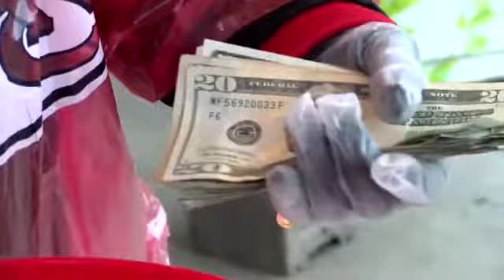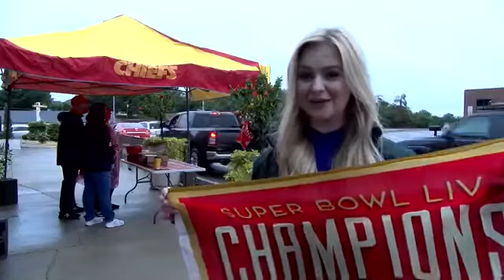Red Friday Flags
Chiefs fans traveled from as far as Chillicothe and Kansas City to buy special edition Super Bowl Champion flags, with the proceeds of sales going to the Ronald McDonald House